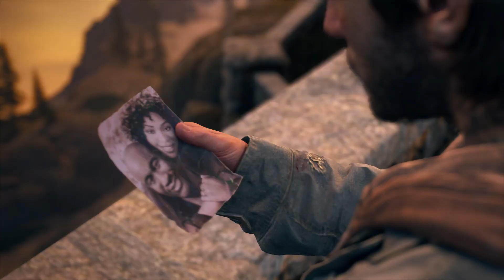DAYS GONE PART 17